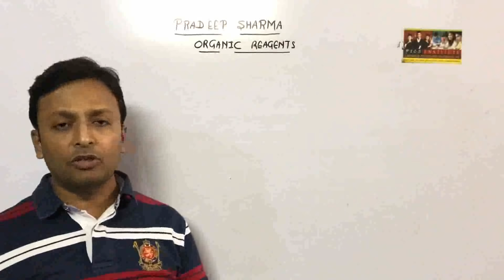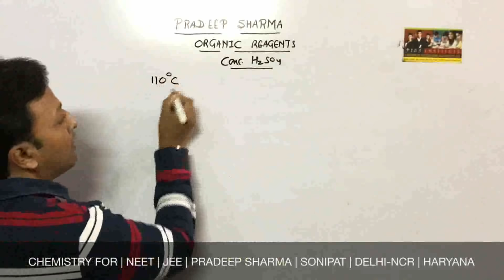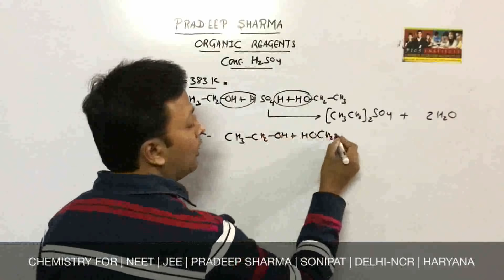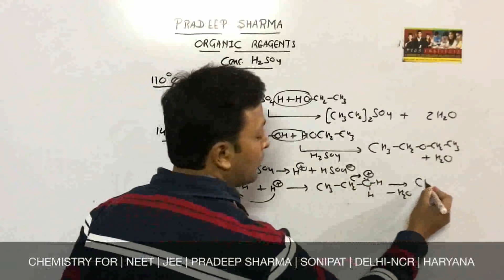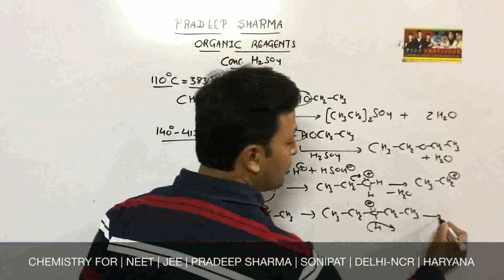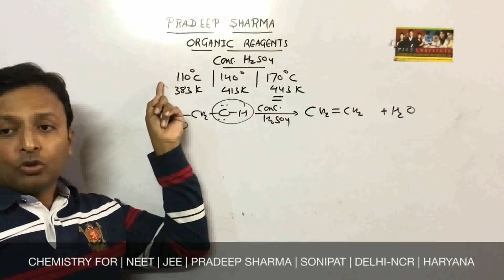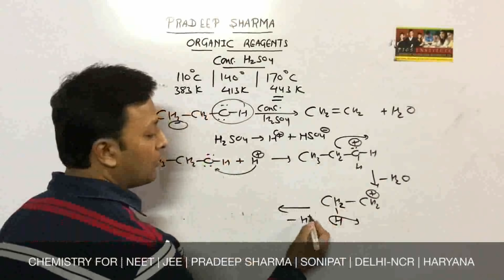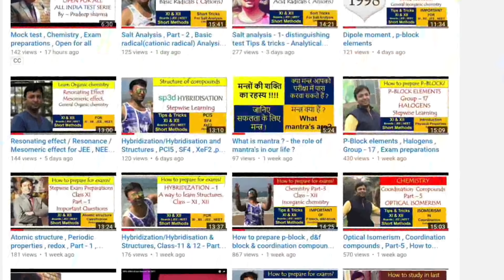14.Organic Reagents , Dehydration of alcohols , Properties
Students follow our play list "Organic chemistry - 2017" , This will help you to improve in chemistry.